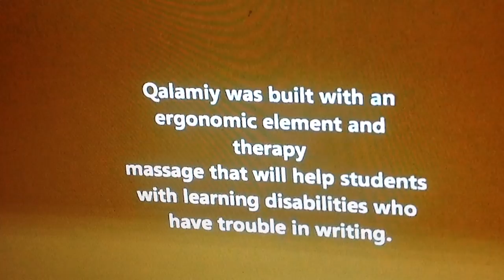Qalamiy - Writing for Future!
Qalamiy helps children grasp the pencil properly, therapy function to stimulate muscle, increase fine motor control ability and increase writing stability.

The Qalamiy is the hand grip that can alleviate the problems encounter by students with learning disabilities that have trouble in writing. It is not a normal pencil grip but it trains your hand to hold the pencil properly and help to enhance and strengthen the hand muscle especially palm muscle. Qalamiy can solve the problem of premature pencil gripping due to difficulty to control the fine motor. Its help student it help student to write better by holding the pencil properly.

Lead reseacher : Prof. Madya Hanafi Mohd Yasin.

Rossammei Ab. Rashid,
UKM Technology Sdn Bhd,
Level 3, Bangunan Wawasan,
Universiti Kebangsaan Malaysia,
43600 UKM Bangi, Selangor,
Malaysia